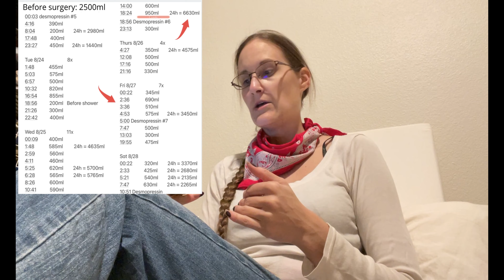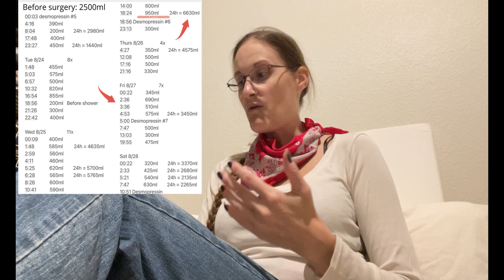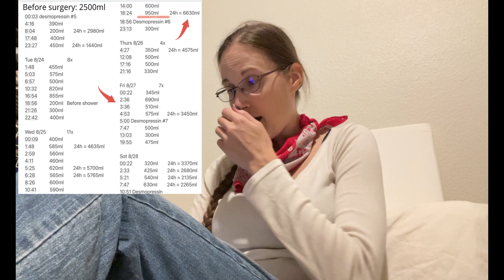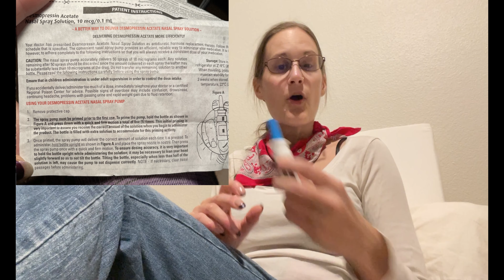Pituitary Tumor Adventure: diabetes insipidus and updates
Welcome to My Life as a Carnivore
Welcome to My Pituitary Tumor Adventure

I figured out it helps a lot to just talk. It's therapy to me!
These videos are raw and barley edited! These videos are more for me than you. It's how I cope, how I heal.
So Welcome to my weird Brain!

History:
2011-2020 Panic attacks, IBS, 2x losing menstrual cycle, 3x or more ER, Vertigo, 3x Chronic Mono, CFS, Hashimoto's, Migraines, Food Sensitivities, Touch/Smell/Sound issues, Depression, Hormone issues, Insomnia, issues swallowing (throat closing up)

12/11/20 Brain MRI tumor: 12x16x11mm

12/23/20 Neurologist called: enlarged pituitary gland

12/23/20 - 6/11/21 Blood Tests, Endocrinologist Visits; RSO Treatment; Poly MVA; zoom meetings with doctors and neurosurgeon; IBS/Panic Attacks; Depressions; crazy migraines: throat closing up:...

6/10/21 C-Test (negative!); MRI tumor: 14x18x21mm
6/11/21 Surgery
6/11/21-6/15/21 Hospital Stay: no one understands me
6/15/21 1/2 Dexamethasone every night

7/15/21 follow up with ENT. Panic attack from anesthesia spray in nose. he took out crusting and packing.

7/16/21 follow up MRI. got crazy dizzy and hot. afterwards excruciating pains in nose and head, sick, felt like shit
First time I could smell something. smell training with essential oils.

7/17/21 normal poop! had diarrhea since 6/18!

7/20/21 starting sinus rinse 2x a day with steroid

7/22/21 zoom meetings with endocrinologist and neurosurgeon. Tumor totally removed, was benign but got very aggressive, still a bit less than half of my gland left and it's functioning, cyst on stem prolly since birth shouldn't cause any problems, cortisol borderline low, 1/2 dexamethasone got reduced to every other night

8/3/21 call from nurse: diabetes insipidus like symptoms. I pee 8-11x a day (used to 13-16x). Urine in 24h 5373ml. Before surgery: 2500ml. Sodium results always good but if I would stop drink and pee so much, sodium would shoot up and I prolly end up in hospital

8/4/21 started with balancing exercises

8/7 sick, most likely C... fever 1.5 days, couldn't stay awake, coughing, sense of smell completely gone, meat tastes like cardboard, eggs taste a bit better, sweet I can taste! Fucking unfair! I can taste salt. Awful smell in nose and taste back in my throat that makes me sick! Put me back into my sugar/carb addiction

8/19 was able to smell eucalyptus essential oil walking with sticks again. very weak

8/28 Desmopressin is finally helping my excessive thirst and urinating. Got over my sugar/carb addiction. feeling happy and motivated

9/2 2nd follow up with ENT, everything looks great

9/3 Back at the gym! Just Flexibility and Mobility

9/11 My period came back!!!

9/12 Working on coordination with bo staff and escrima sticks